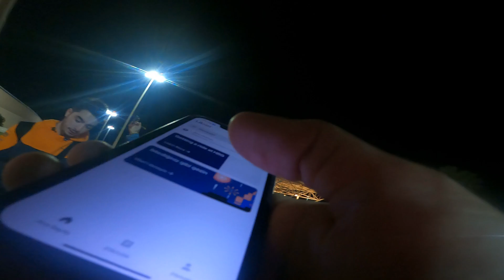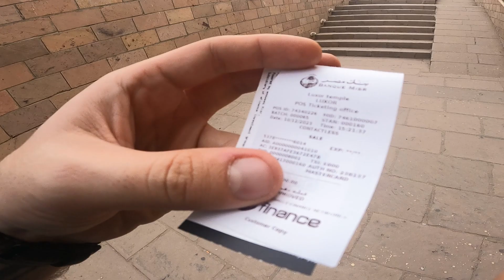MISIRA GİTMEDEN ÖNCE BİLMENİZ GEREKENLER - 30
Mısır seyahatimi tamamladım tecrübe ettiklerimi sizlere aktardığım bir video oldu
instagram adresimden güncel olarak takip edebilirsiniz.
Seyahatlerimde destek olması için el yapımı ürünlerimi buradan satıyorum.